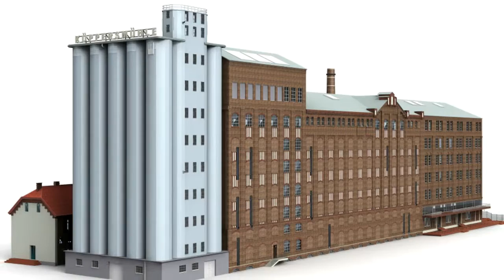Free!!! YouTube Channel Intro Template ! Category ! Architecture !Buildings 12